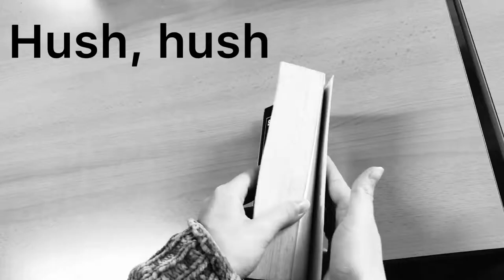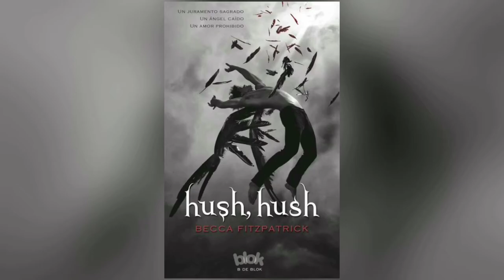Bibliolibro - Hush Hush de Fitzpatrick - booktráiler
Ejercicio práctico para Cultura Audiovisual en bachillerato de artes.